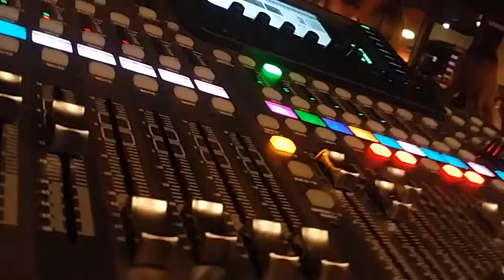Larkin Celtic Folkrock - Live, 13.5.2016 im Alt Berliner Biersalon Berlin